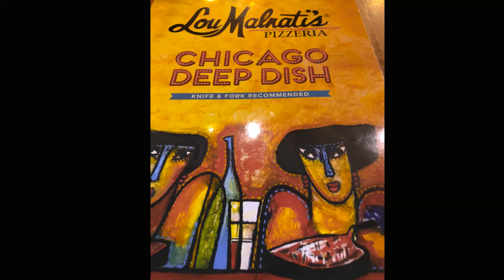Chicago 2018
Kathleen & Bob in Chicago.